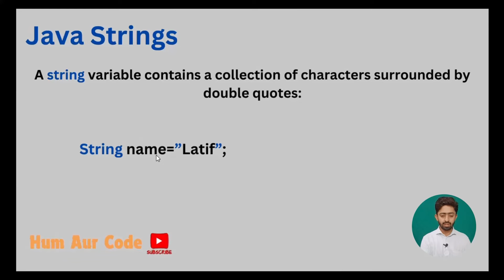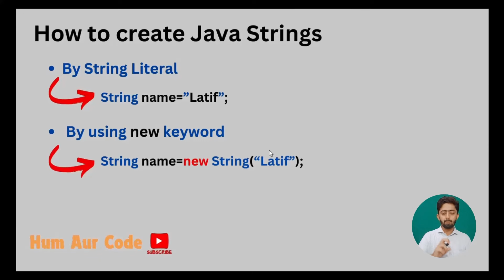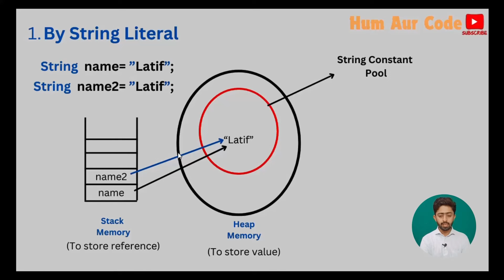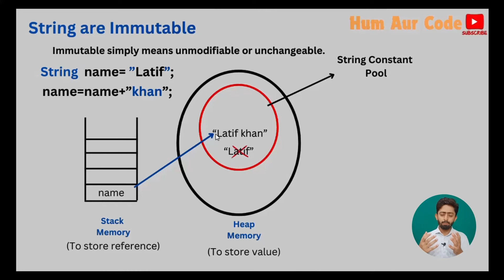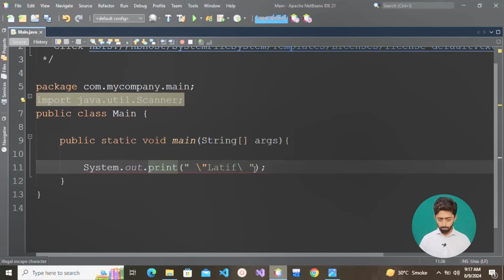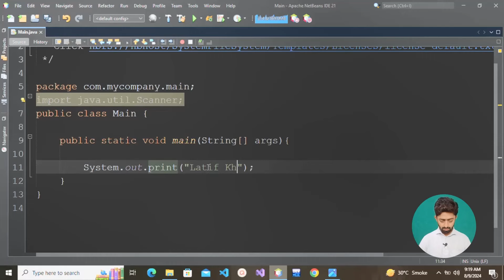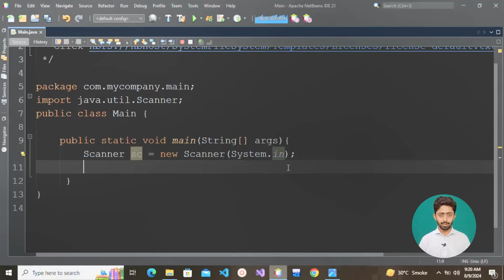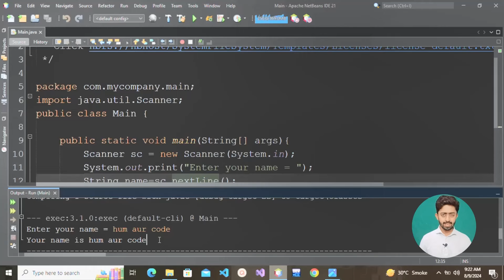Java String Tutorial | Java Full Stack Development Course in Hindi | lecture 9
In this video, we will talk about Java strings and we will learn that how to create a string in Java language. We will also talk about stack memory heap memory and string constant pool in java virtual machine (JVM). We will differentiate string literal and string by using new keyword.

What you can learn on this Channel.
Java Placement Course in which you will learn following topics:
Java Basics.
Java DSA.
Java with Graphical User Interface (GUI)
Java Networking.
Java Socket Programming.
Java servlets.
Java Data Base Connectivity.

CSS Basic to Expert Level.
JavaScript Fundamentals.
Web Development Project.
JavaScript Project for Resume
Front end Development.
Front end Development Projects for Resume.
java full stack development course in Hindi.
java full stack developer roadmap.
java full stack developer course.
java full stack projects.